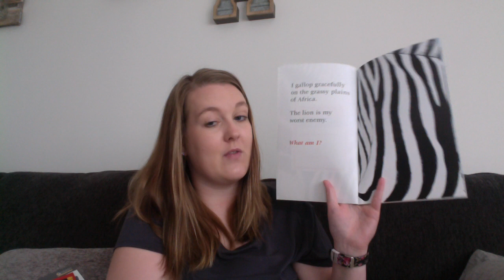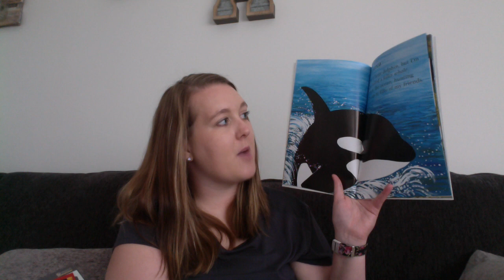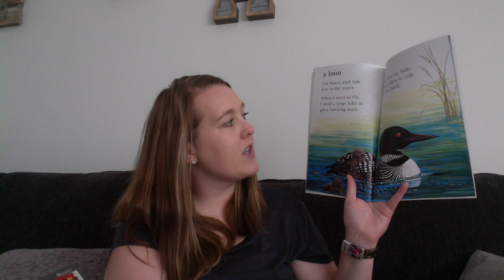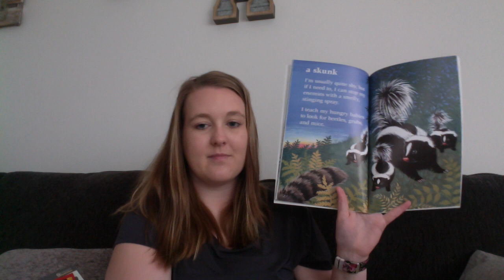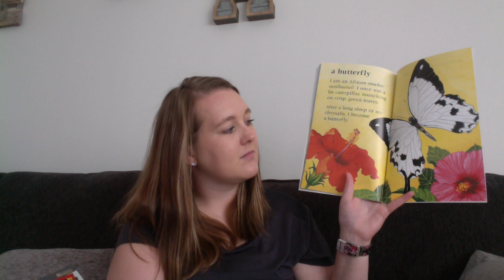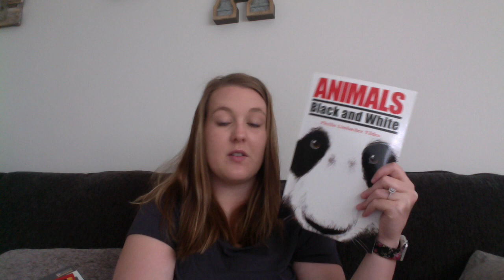Animals Black and White